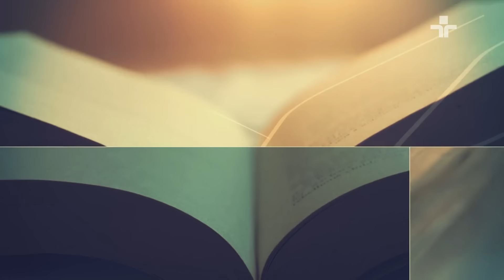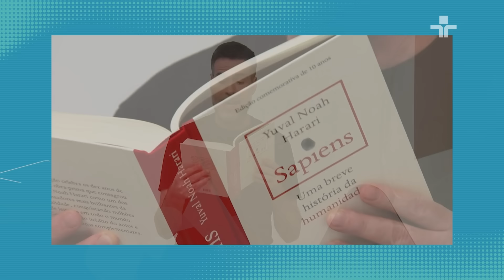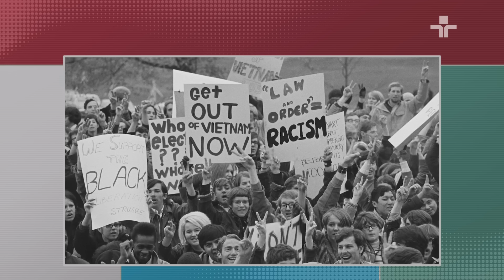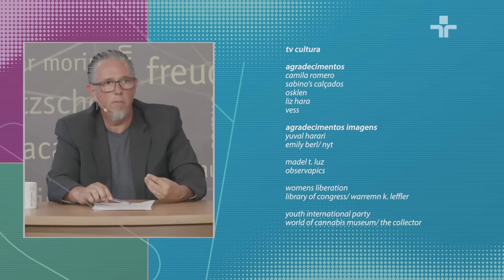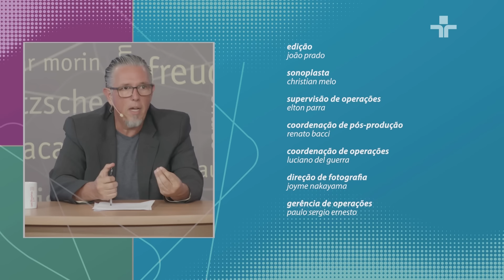Café Filosófico | Paradigmas no campo da saúde | 01/09/2024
No CaféFilosófico desta semana, você acompanha as reflexões de Nelson Filice de Barros, professor em ciências sociais e especialista em sociologia, sobre os cuidados dos humanos com a saúde.

O cuidado é uma parte fundamental da nossa existência. Junto com a evolução humana, a prática de cuidar foi se desenvolvendo em praticamente todos os setores da sociedade.

O que é cuidar de si e do outro? De que maneira o modo de viver pode influenciar o modo como cuidamos?

Assista ao Café Filosófico todos os domingos, às 19h!